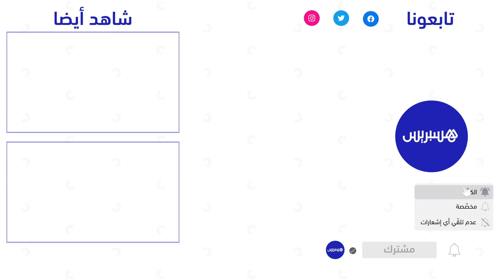دفاع المديمي: هناك مؤامرة ضد موكلي.. الأم: ولدي متشبث ببراءته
دفاع المديمي: هناك مؤامرة ضد موكلي ونطالب برفع السراح الموقت عنه .. الأم: ولدي متشبث ببراءته